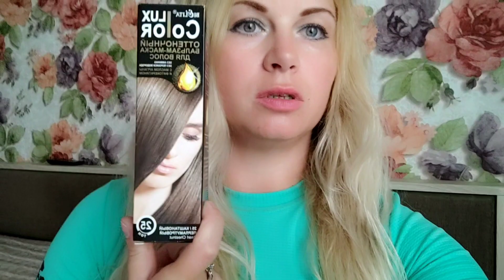Color lux biElita 25 тон каштановый перламутровый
Всем приветик!
Очень рада что вы заглянули на мой канал!
Всех целую! Обнимаю!

Помощь в развитии канала КРИПТА Pay OlyWhite - 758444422

Подробнее:
Всем приветик!
Всех целую! Обнимаю!

 Priorbank - $ - 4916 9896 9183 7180

Priorbank - BYN - 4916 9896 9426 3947